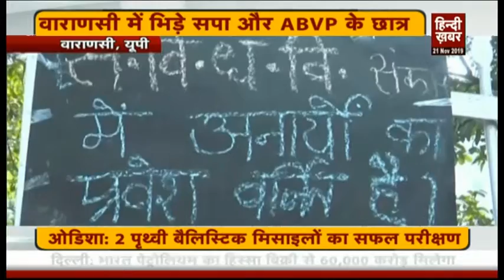वाराणसी में भिड़े सपा और ABVP के छात्र|Hindi Khabar Uttar Pradesh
देश की कई यूनिवर्सिटियों में इन दिनों विवाद चल रहा है. फिर चाहे वह दिल्ली की जवाहर लाल नेहरू यूनिवर्सिटी हो या फिर वाराणसी का बनारस हिंदू विश्वविद्यालय. JNU के बाद अब वाराणसी से एक और मामला सामने आ रहा है। यहां महात्मा गांधी काशी विद्यापीठ विश्वविद्यालय में छात्र संघ चुनाव के नामांकन के दौरान दो गुट आपस में भिड़ गए.